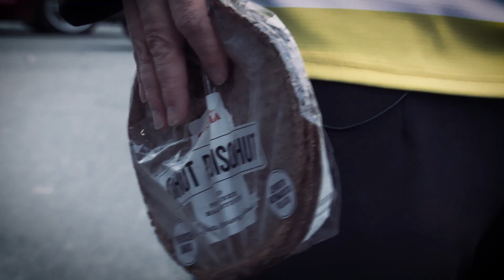Ahmis ja Koomis - Pedon matkassa osa 1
Uusi Pedon matkassa -sarja starttaa!
Sarjan pilottijaksossa isännät Ahmis ja Koomis tutustuvat lähemmin kovaksi kalamieheksi tunnettuun kärppähyökkääjä Teemu Turuseen.